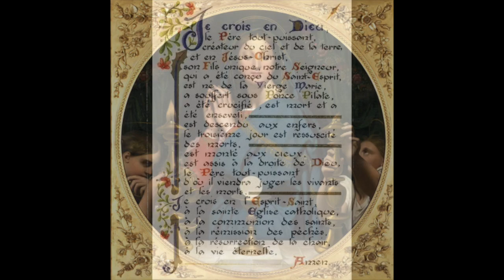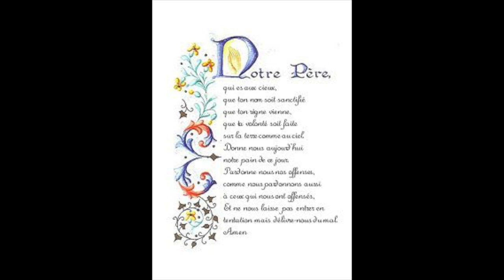Mystères lumineux du rosaire de la Toute Pure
MYSTERES LUMINEUX

Premier mystère lumineux :
LE BAPTEME DE JESUS
Fruit du mystère : Demandons de devenir enfant de Dieu à l’exemple de Jésus

Jean 13,10 : « Jésus lui dit: Celui qui est lavé n'a besoin que de se laver les pieds pour être entièrement pur ; et vous êtes purs, mais non pas tous. »

Marie, conçue sans péché, l’Esprit-Saint qui vous a prise sous son ombre vous a donné le baptême. Mais vous êtes depuis votre conception la toute pure.

Message de la Vierge : «La pureté d’esprit a été la route qui m’a conduite à une plus profonde pureté de cœur. Mon Cœur a été formé entièrement pour recevoir l’amour de Dieu et pour le lui redonner, avec l’élan virginal et maternel d’une créature cultivée dans le jardin de la Trinité, au soleil divin d’un Amour reçu et échangé de manière parfaite. Aucun cœur humain n’a jamais aimé et ne pourra jamais aimer comme celui de votre Maman du Ciel. Il s’est épanoui comme une fleur qui ouvre ses pétales pour répandre tout autour l’éclat, la beauté et le parfum du ciel. C’est pourquoi J’ai pu former la chair et le sang de Celui qui est le Lys des vallées et qui aime de manière particulière les purs de cœur. » (LB 305,e-g)

O Marie toute-pure, Vierge immaculée, ayez compassion de nous, qui non seulement sommes nés dans le péché, mais qui avons, depuis notre baptême, souillé notre âme de nouvelles fautes. O Marie, choisie par Dieu pour être sa Fille, sa Mère et son Épouse, priez pour nous, qui avons recours à vous.